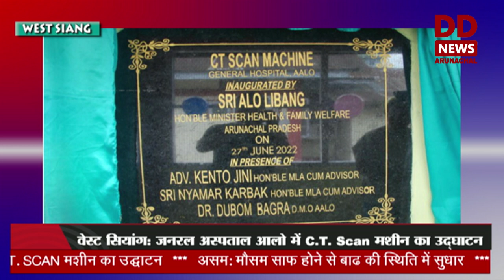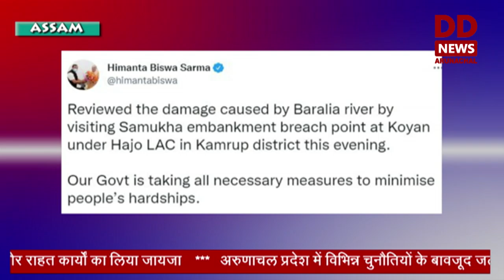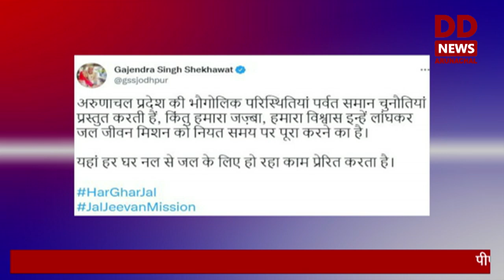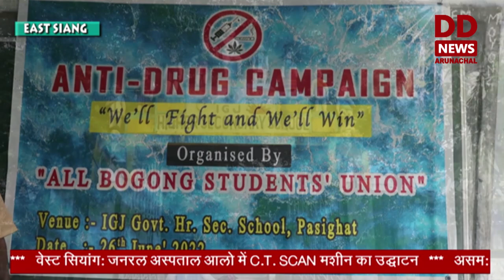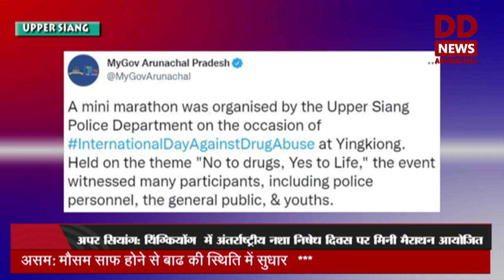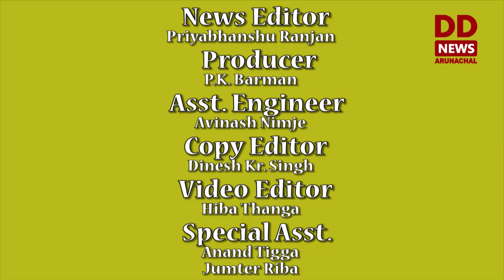Arunachal Samachar (27-06-2022)